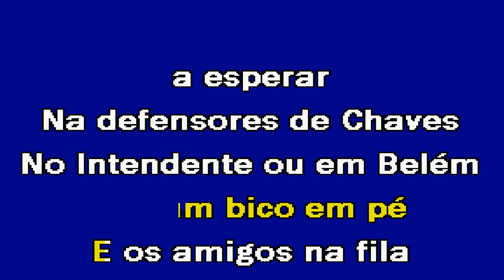OS GLORIOSOS ANOS 80 Jaimão Karaoke